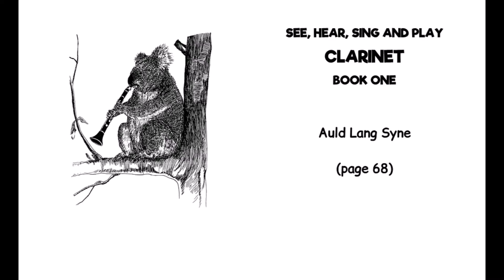See, Hear, Sing and Play Clarinet Book One Auld Lang Syne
A backing track for Auld Lang Syne